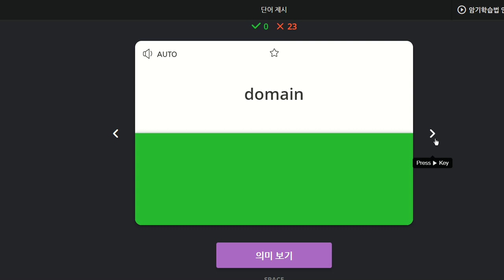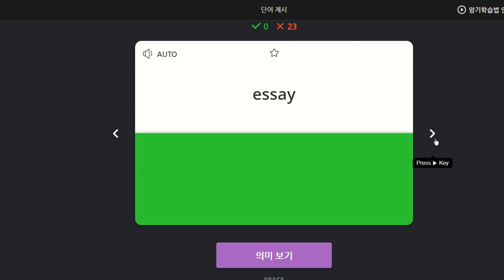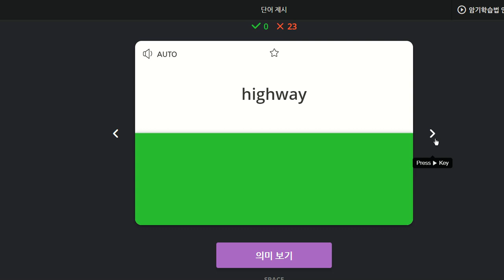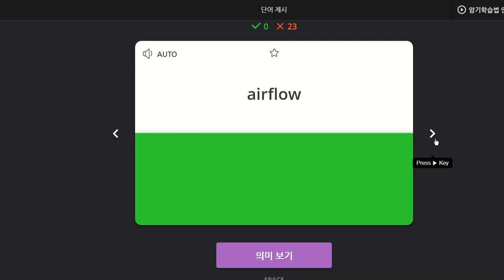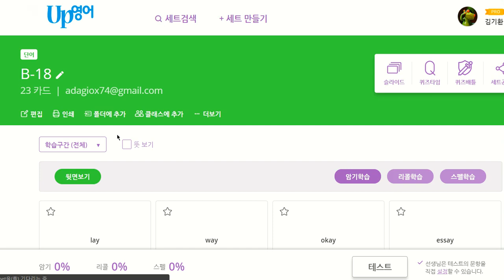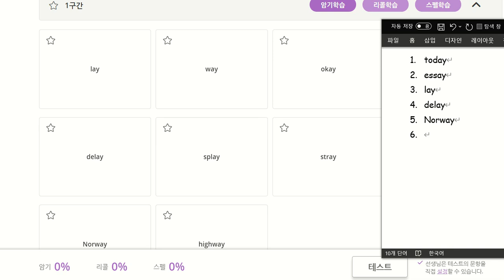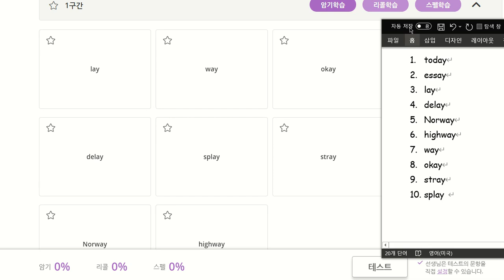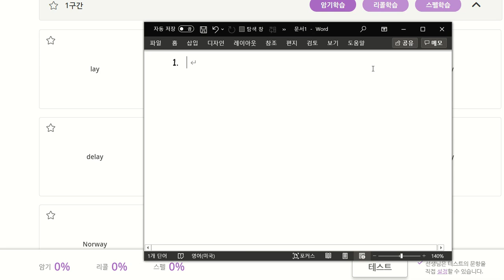김한결 2020 03 02